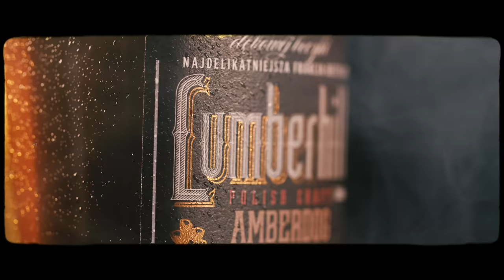JAK DZIAŁAJĄ POLSKIE SŁUŻBY SPECJALNE? - KAFIR O SŁUŻBIE W WSI I INNYCH MISJACH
JEŚLI UWAŻASZ, ŻE TEN MATERIAŁ BYŁ GODNY TWOJEJ UWAGI ORAZ  MA DLA CIEBIE WARTOŚĆ I CHCESZ NAS WESPRZEĆ  TO MOŻESZ PRZEZ :

buycoffee.to/tomaszdrwal

DLA TAKTYKI MOŻESZ WYKONAĆ NASTĘPUJĄCE DZIAŁANIA :
- POLUB                    ✅️
- SKOMENTUJ         ✅️
- UDOSTĘPNIJ         ✅️